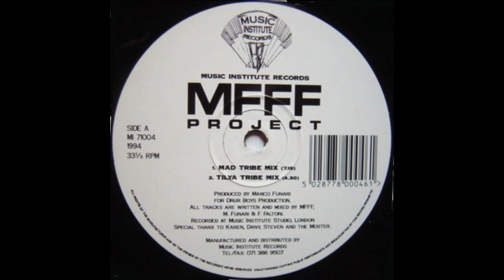MFFF Project - Tilya Tribe Mix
Music Institute Records – MI71004 UK 1994